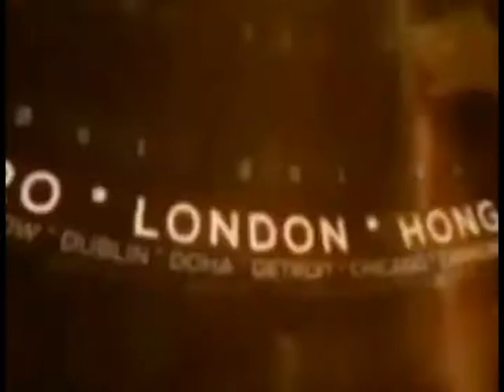सिंगरौली : जब अध्यापक ही निकल रहे है नवाब, कैसे बनेगा देश का भविष्य !